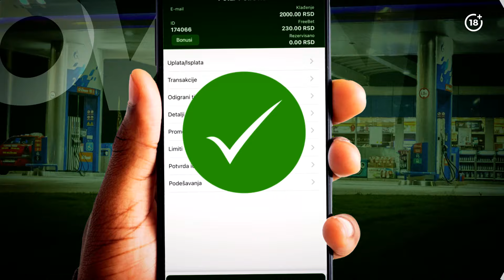Dopuni svoj MAXBET nalog na NIS Petrol i Gazprom benzinskim stanicama!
Da li znaš da svoj MaxBet nalog možeš dopuniti kad god poželiš?

Od sada ti je dostupan novi način uplate depozita na svim NIS Petrol i Gazprom benzinskim stanicama širom Srbije.

Pronađi najbližu NIS Petrol i Gazprom benzinsku stanicu iz liste, zatraži od prodavca uplatu depozita i dopuni svoj MaxBet nalog bez provizije!